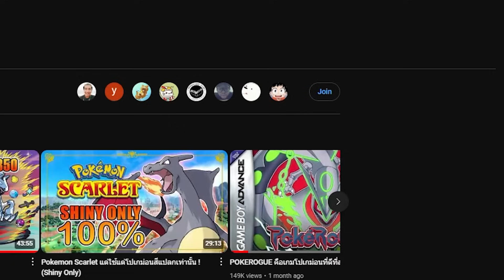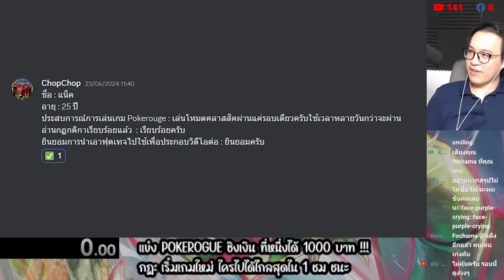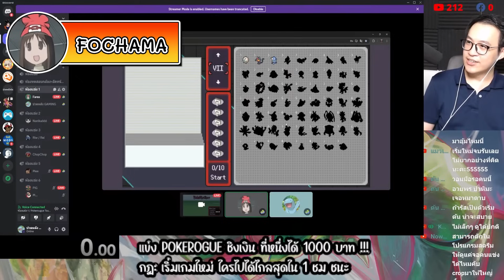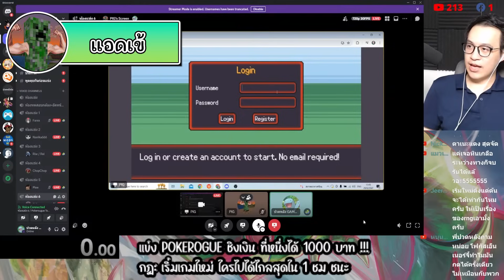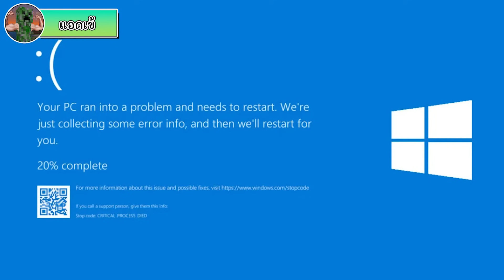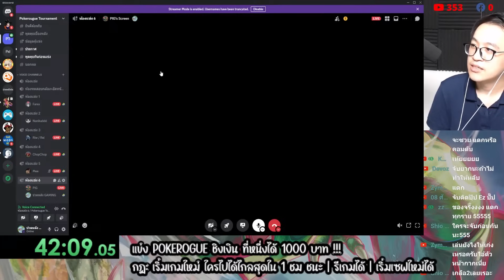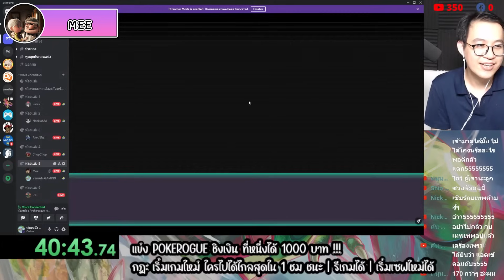ผมจัดการแข่งสปีดรันโปเกม่อน !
สวัสดีครับ วันนี้อยู่กับช่อง ปวดหลัง Gaming และทุกท่านกำลังอยู่ในช่วง Pokerouge Tornament ซึ่งเป็น Tournament ที่จัดโดยผมเอง

Pokerouge คือสุดยอดแฟนเกมโปเกม่อนในปี 2024 ซึ่งเป็นเกมเเนว Rogue-like
ซึ่งในเกมนี้เราต้องผ่านด่านที่เรียกว่าเวฟไปเรื่อยๆ รวมถึงการชนะโปเกม่อนป่า โปเกม่อนบอส และ บอสเทรนเนอร์ต่างๆ เป้าหมายของเกมคือการชนะเวฟที่ 200 เพื่อจบเกม

โดยจริงๆแล้ว เกม Rogue like เนี่ยเราควรต้องฟาร์มไปเรื่อยๆเพื่อเพิ่มความง่ายในการเล่น แต่ใน tournament นี้เราจะห้ามการฟาร์มเพราะเราจะให้ทุกคนสร้างบัญชีใหม่ทั้งหมด

และจุดประสงค์หลักๆที่จัดการแข่งนี้ขึ้นมา คือ เราจะมาเฟ้นหาเหล่าสุดยอดเทรนเนอร์ที่เล่นไปได้ไกลที่สุดในเกมนี้กัน แต่ถ้าเราแข่งกันเฉยๆมันจะไปสนุกอะไร ผมเลยมี

การชิงเงินรางวัลรวม 2000 บาท
โดย
ที่ 1 หรือเเชมป์ จะได้เงิน 1000 บาท
ที่ 2 รับไปเลย 500 บาท
ส่วนที่เหลือก็จะได้ 100-200 ขึ้นอยุ่กับจำนวนคนเล่น

มาต่อกันในกฎ กฎเราคือ
- เริ่มบัญชีเกมใหม่ เพื่อให้ทุกคนเท่าเทียมกัน
- หากใน 1 ชั่วโมงใครไปได้ไกลสุดคนนั้นชนะ
- สามารถรีเซ็ตได้ตลอดเวลา
- สามารถเริ่มเซฟใหม่ได้
- ผู้เเข่งต้องอัดหน้าจอเพื่อตรวจเช็คนะครับ

อุปกรณ์ทั้งหมดครับ
DESK: DreamDesk

Computer (2022)
CPU: Intel 1700 Core i7-12700F 2.1GHz
Mainboard: Gigabyte B660M Gaming X DDR4 REV1.0
Cooler: ZADAK SPARK AIO LITE 240MM ARGB
RAM: CORSAIR VENGEANCE LPX 32GB (16x2) DDR4 3200MHz
VGA: MANLI GEFORCE RTX3060 TI (M2480+N630)
M2: WD BLACK SN770 1TB
HDD: WD BLUE 7200RPM 1TB
PSU: DARKFLASH AIGO GP650 650W
CASE: DARKFLASH DK352